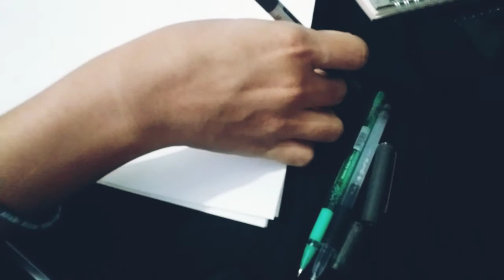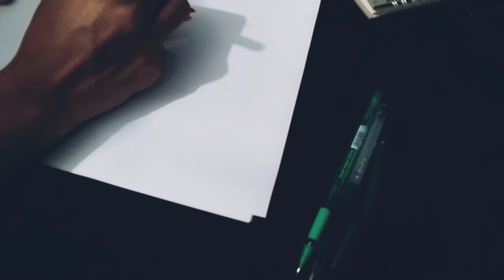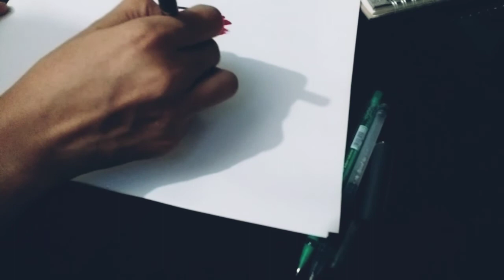Day 13 || Armor || Inktober 2020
Day 13 tutorial,  of inktober 2020.